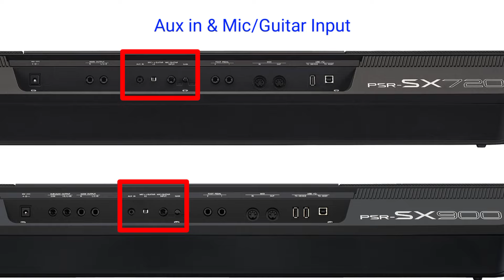Yamaha PSR-SX720 VS SX900 Specifications & Features Comparison